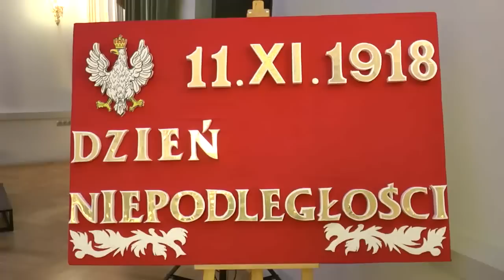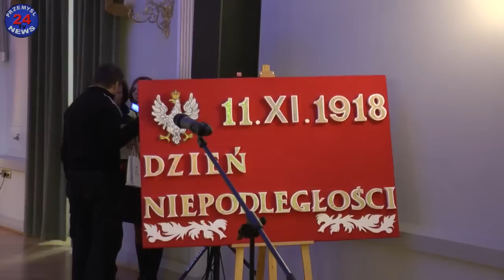11.XI.1918 DZIEŃ NIEPODLEGŁOŚCI